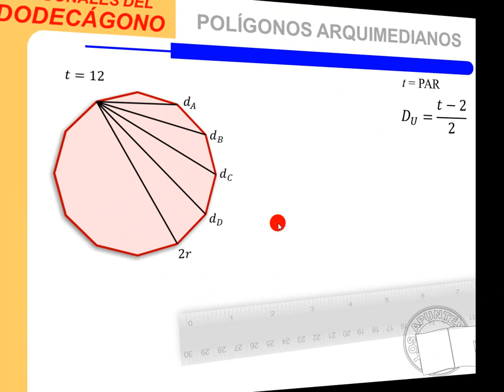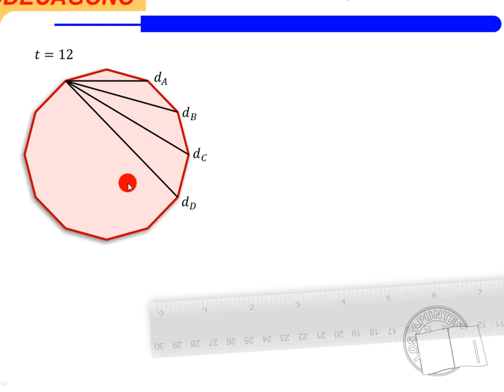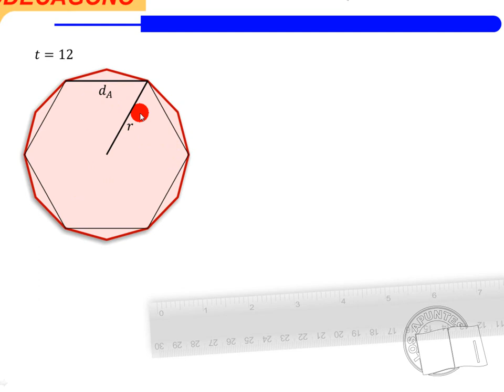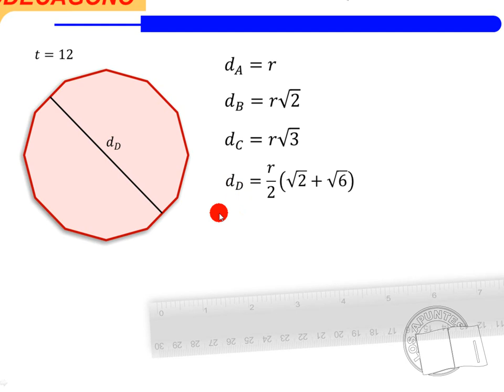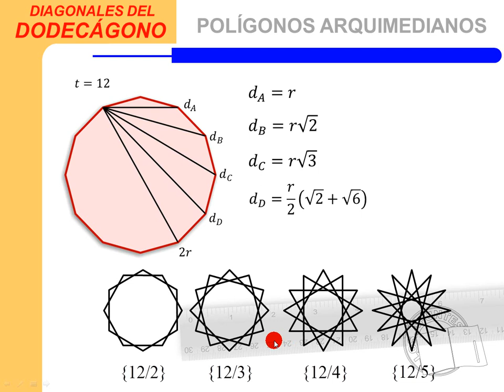Diagonales del Dodecágono - Amg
En este video se definen las diagonales del dodecágono, para ello se hacen deducciones con otros polígonos con los que hay correspondencia.